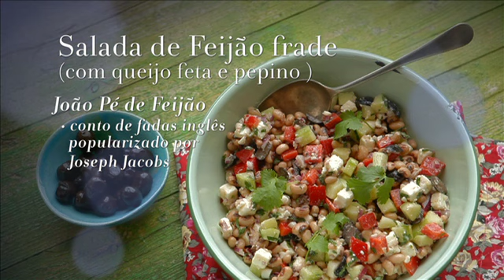Episódio 43 Feijão 5:5 Salada de Feijão frade (com queijo feta e pepino)